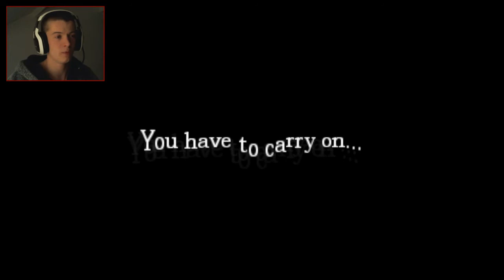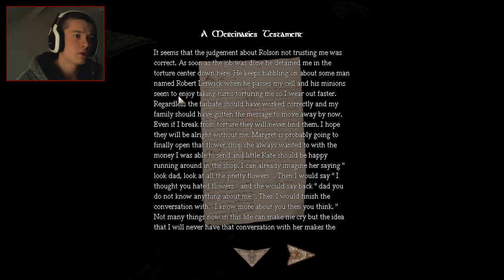Amnesia CS: In Dark | THE IMPRESSIVE NEEDLE | Part 5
This custom story is longer than I expected! :D

Like my Facebook page for important updates!